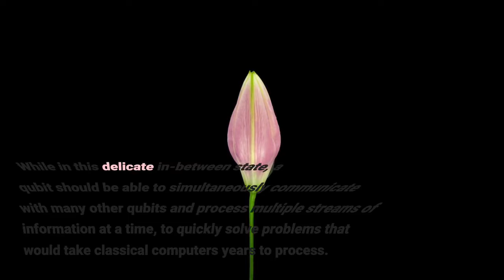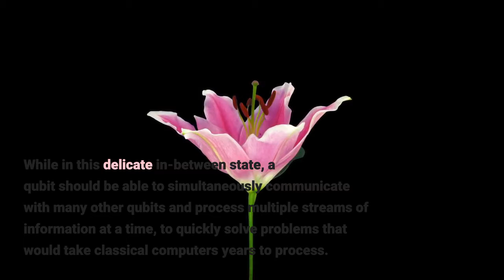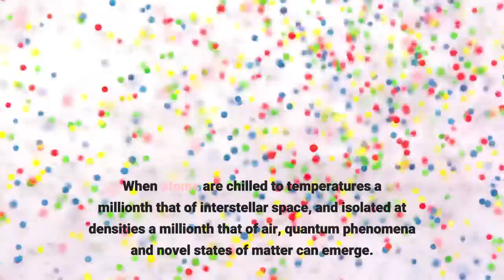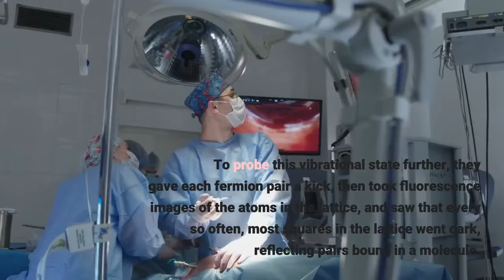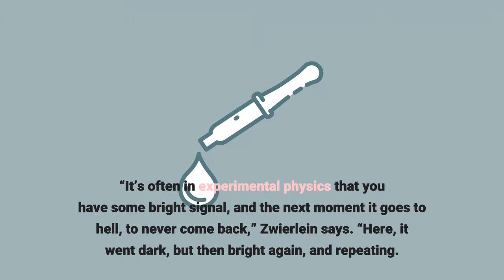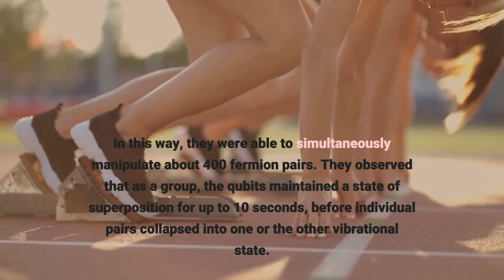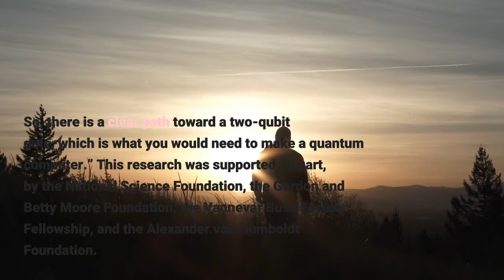Quantum computing: Vibrating atoms make robust qubits, physicists find